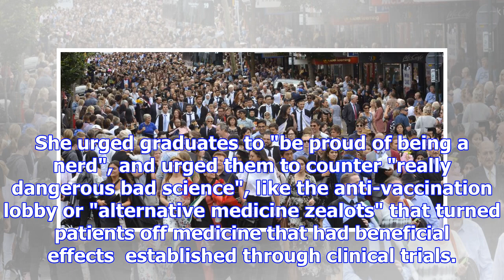Graduates urged to create ethical environments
The issue of academic and medical bullying was raised at a weekend University of Otago graduation. P...